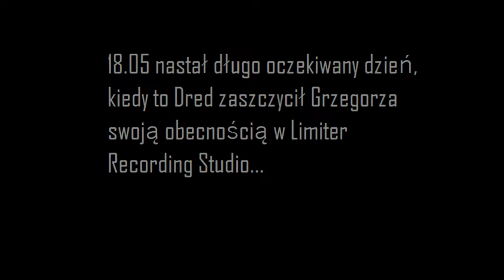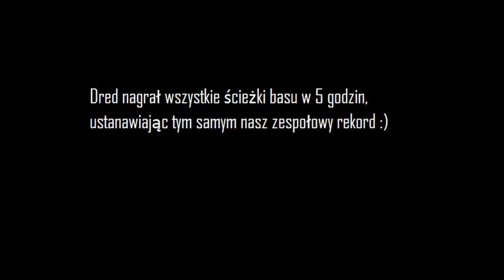The Mojojojos - Raport ze studia - cz.3 - Bas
W dzisiejszym odcinku zobaczycie zmagania Dreda z basem, metronomem i Grzesiem, a także próby podrobienia Skrillexa :)